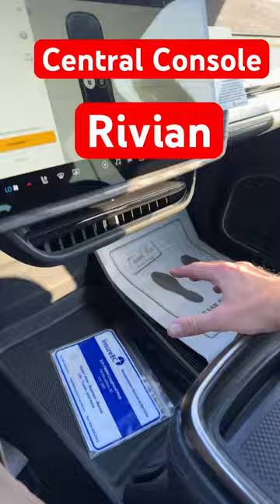Central Console | Rivian R1T truck